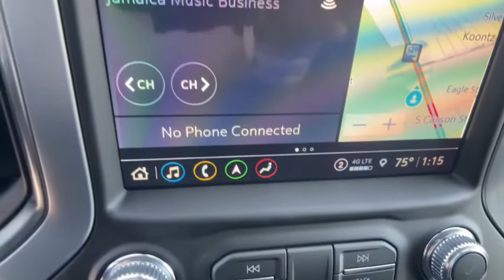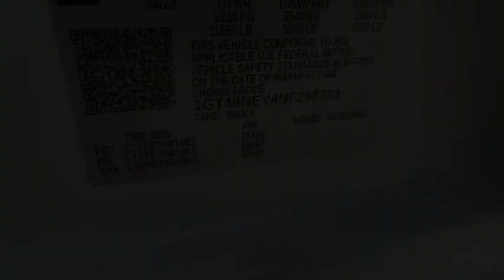2022 GMC Sierra 2500HD Reno, Sparks, Fernley Lake Tahoe, Mammoth, NV GG22233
Summit White New 2022 GMC Sierra 2500HD available in 3700 S. Carson Street, Carson City, Nevada at Michael Hohl GM. Servicing the Carson City, Reno, Sparks, Elko, Lake Tahoe, NV area.
2022 GMC Sierra 2500HD SLT - Stock#: GG22233 - VIN#: 1GT49NEY4NF298253

Summit White 2022 GMC Sierra 2500HD SLT 4WD 10-Speed Automatic Duramax 6.6L V8 TurbodieselbrbrRecent Arrival!
Preferred Equipment Group 4SA,3.73 Rear Axle Ratio,3.42 Axle Ratio,18 Machined Aluminum Wheels,Front 40/20/40 Split-Bench Seats w/Lockable Storage,Front Bucket Seats,Perf Leather-Appointed Front Outboard Seat Trim,10-Way Power Driver Seat Adjuster w/Lumbar,Heated Driver & Front Outboard Passenger Seats,Heated & Ventilated Front Bucket Seats,Heated 2nd Row Outboard Seats,Not Equip w/Heat & Vent Seat Cushion Blower Motor,SLT Convenience Package,SLT Preferred Package,Driver Alert Package I,Driver Alert Package II,Radio: AM/FM w/Premium GMC Infotainment System,Radio: AM/FM w/Prem GMC Infotainment System & Navi,Electric Rear-Window Defogger,OnStar & GMC Connected Services Capable,120-Volt Instrument Panel Power Outlet,Bed View Camera w/2 Trailer Camera Provisions,Heated Steering Wheel (DISC),Rear Underseat Storage (LPO),Console-Mounted Safe (LPO),6 Rectangular Chromed Tubular Assist Steps,Deep-Tinted Glass,Front License Plate Kit,LED Cargo Area Lighting,Pickup Box,Ultrasonic Front & Rear Park Assist,Not Equipped w/Front & Rear Park Assist,GMC MultiPro Tailgate Step Lights (LPO),X31 Off-Road Package,Integrated Trailer Brake Controller,220 Amps Alternator,Engine Block Heater,Skid Plates,Suspension Package,2-Speed Active Transfer Case,SiriusXM w/360L,Driver Memory,Power Sliding Rear Window w/Defogger,10-Way Power Passenger Seat Adjuster w/Lumbar,GMC Connected Access Capable,Power Front Passenger Windows w/Express Up/Down,Power Rear Windows w/Express Down,Keyless Open & Start,Power Door Locks,Power Windows w/Driver Express Up/Down,Rear Wheelhouse Liners,Winter Grille Cover,Remote Vehicle Starter System,Compass Located In Instrument Cluster,Floor-Mounted Center Console,Chrome Surround Grille w/High Gloss Black Mesh,Safety Alert Seat,Hill Descent Control,Exhaust Brake,Wireless Charging,120-Volt Bed Mounted Power Outlet,12-Volt Rear Auxiliary Power Outlet,Heavy-Duty 80 Amp Battery,2 USB Ports (1st Row),Electrical Lock Control Steering Column,Manual Tilt-Wheel/Telescoping Steering Column,Hitch Guidance w/Hitch View,IntelliBeam Automatic High Beam On/Off,In-Vehicle Trailering System App,4.2 Diagonal Color Display Driver Info Center,Following Distance Indicator,Forward Collision Alert,Rear Cross Traffic Alert,Lane Departure Warning System,Universal Home Remote,Automatic Emergency Braking,Steering Wheel Audio Controls,Lane Change Alert w/Side Blind Zone Alert,Bose Premium 7 Speaker Sound System,6-Speaker Audio System Feature,2nd Row Dual USB Charge-Only Ports,Unauthorized Entry Theft-Deterrent System,HD Surround Vision w/2 Trailer View Camera Provisions,Wi-Fi Hotspot Capable,Wireless Phone Projection,Compass,Front Center Armrest w/Storage,AM/FM radio: SiriusXM with 360L,Premium audio system: Premium GMC Infotainment System,Satellite radio trial duration with new vehicle purchase (months): 3,Apple CarPlay/Android Auto,4-Wheel Disc Brakes,6 Speakers,Air Conditioning,Electronic Stability Control,Tachometer,Voltmeter,ABS brakes,Alloy wheels,Auto-dimming door mirrors,Automatic temperature control,Brake assist,Bumpers: chrome,Delay-off headlights,Driver door bin,Driver vanity mirror,Dual front impact airbags,Dual front side impact airbags,Front anti-roll bar,Front dual zone A/C,Front fog lights,Front reading lights,Front wheel independent suspension,Fully automatic headlights,Heated door mirrors,Heated front seats,Heated steering wheel,Illuminated entry,Low tire pressure warning,Memory seat,Occupant sensing airbag,Outside temperature display,Overhead airbag,Overhead console,Panic alarm,Passenger door bin,Passenger vanity mirror,Power door mirrors,Power driver seat,Power passenger seat,Power steering,Power windows,Rear reading lights,Rear seat center armrest,Rear step bumper,Rear window defroster,Remote keyless entry,Security system,Speed control,Speed-sensing steering,Split folding rear seat,Steering wheel mounted audio controls,Telescoping steering wheel,Tilt steering wheel,Traction control,Trip computer,Turn signal indicator mirrors,Variably intermittent wipers,Auto-dimming Rear-View mirror